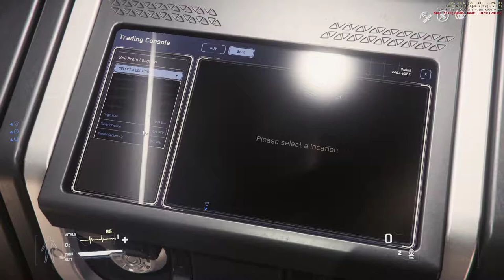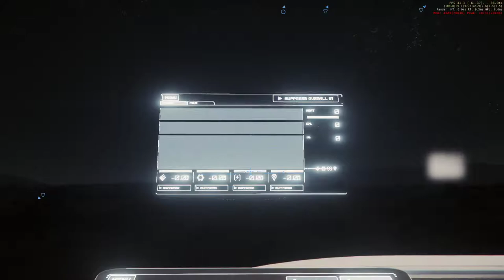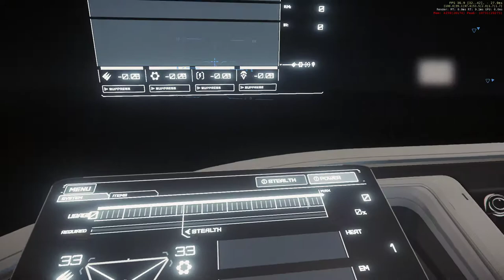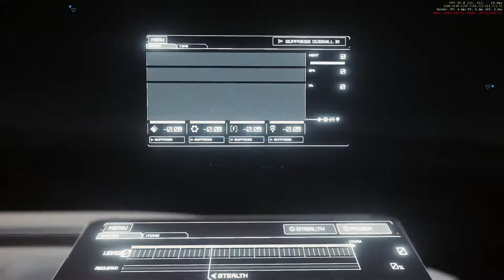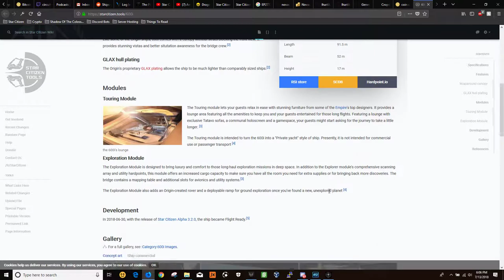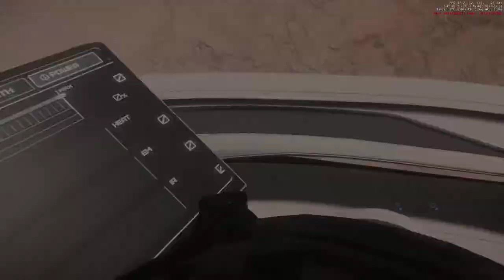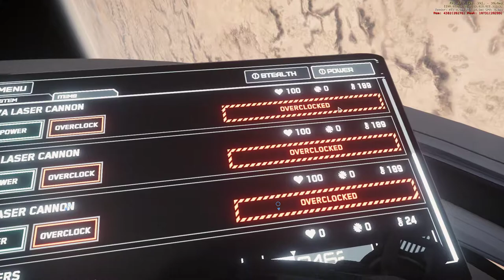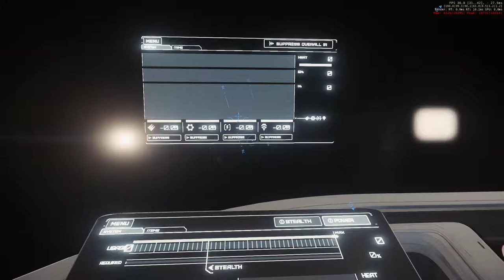Vikings on Shrooms - Fucked up Friday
Star Citizen 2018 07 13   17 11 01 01